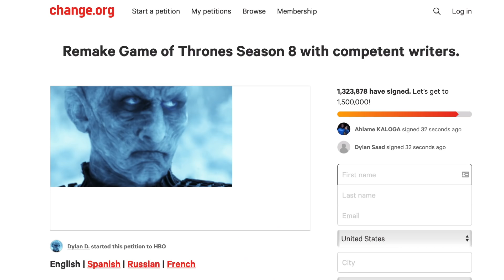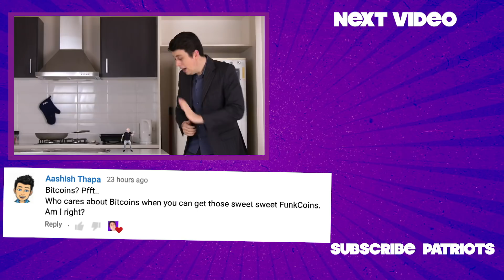What Happens When Your Grammarly Subscription Expires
Did you find the last season of Game of Thrones dissapointing? Here’s why.

MUSIC